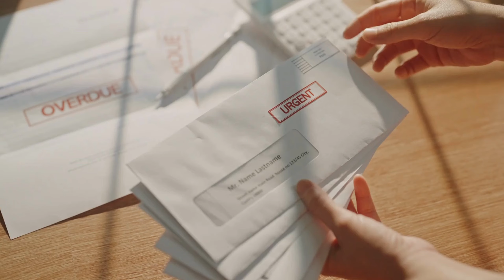AGAT GROUP: USŁUGI WINDYKACYJNE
Usługi windykacyjne 🏛💸⚖️

Zobacz sam jakie to proste! 🎞👀